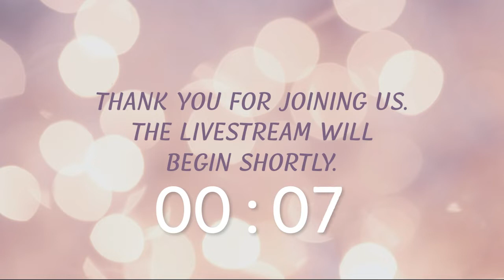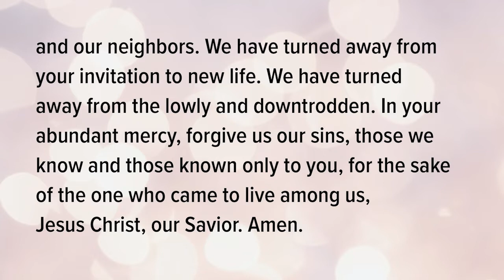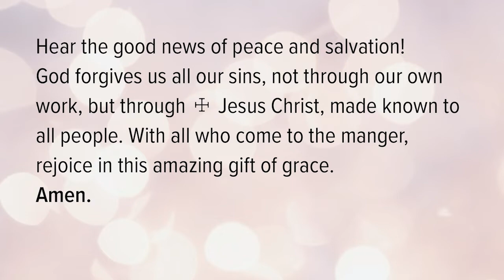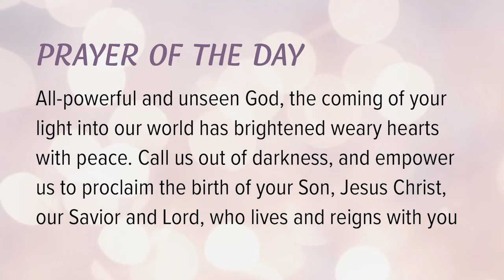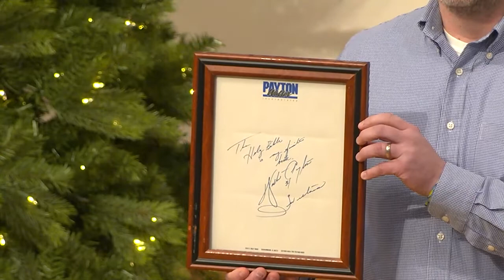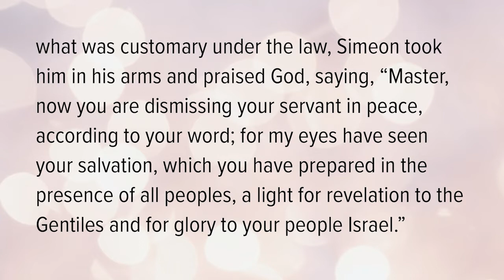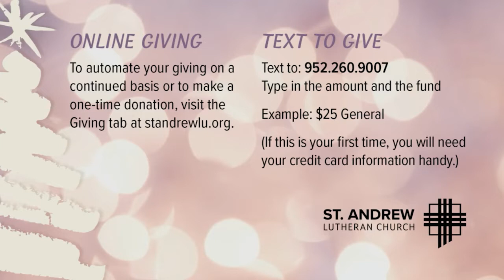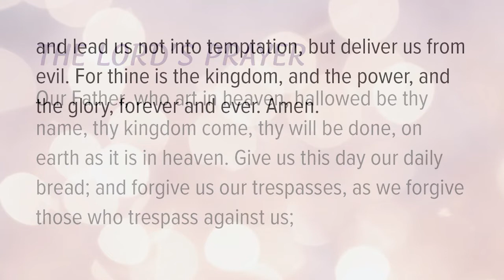Christmas Day featuring Cantus - 10:00 AM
Celebrate Christ’s birth with a special Christmas message, more soul-stirring music from Cantus, and the sacrament of Holy Communion.

To automate your giving on a continued basis or to make a one-time donation,

Arranged by David Foster | Sarah Michael Foster
Used by permission.  CCS # 11627

“Ave Maria”
Franz Biebl

“Go, Tell It on the Mountain/Jesus, What a Wonderful Child”